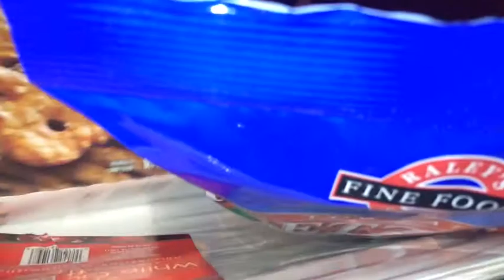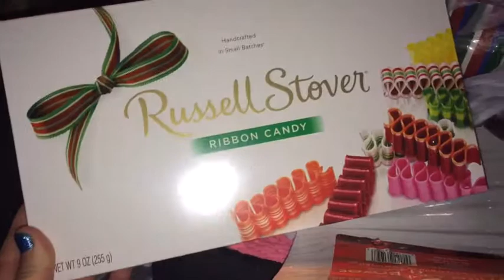12|16|13 VLOG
description